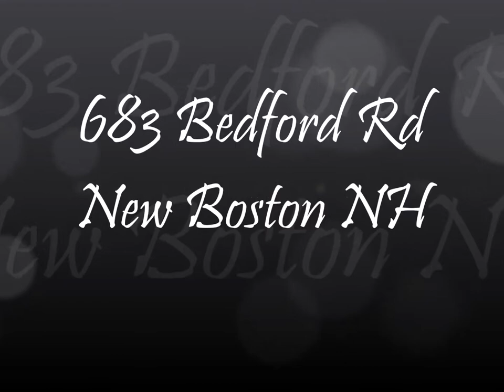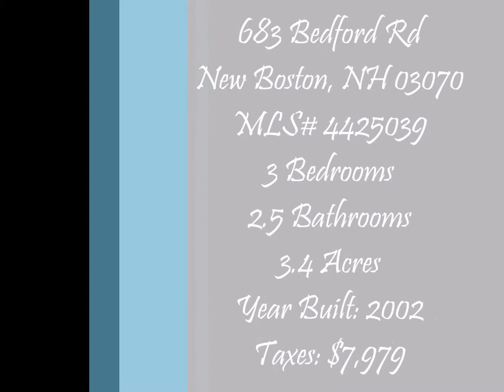683 Bedford Rd, New Boston NH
Stunning 3 Bed 3 Bath home on a private wooded lot with 2 Car garage. Great lawn & landscaping w/a shed that houses the Toro Time Cutter Zero Turn mower included with home sale! First floor living room and family room with well-maintained carpeting. Open concept eat-in kitchen & formal dining room with hardwood flrs. Spacious kitchen has updated appliances, lots of cabinet space, island seating, and sliders out to the deck overlooking the backyard. First floor also has a half bath with laundry closet. 2nd floor has a full bath, 2 spacious bedrooms as well as a master bed w/walk in closet, and master bath with dual sink vanity, Jacuzzi tub, stand up shower, and tile flooring. Bonus walk up 3rd story could be finished as a bedroom or living space as the home has 4 bdrm septic! This home offers, 2 furnaces & A/C’s, new efficient instant hot water heater, irrigation system, and expansion potential! Wonderful home in private setting, lots of living space indoors and play space outdoors!